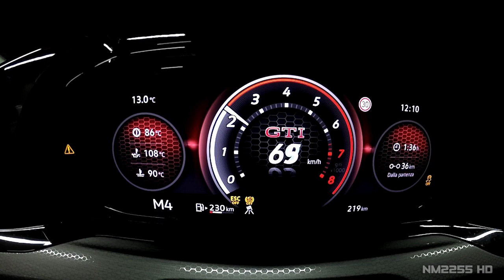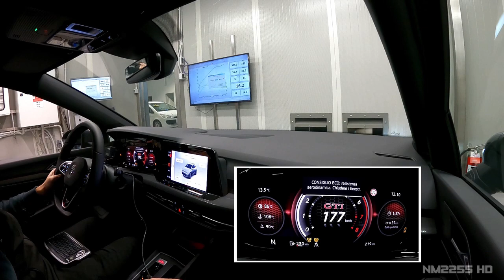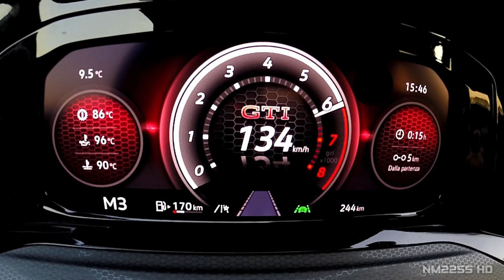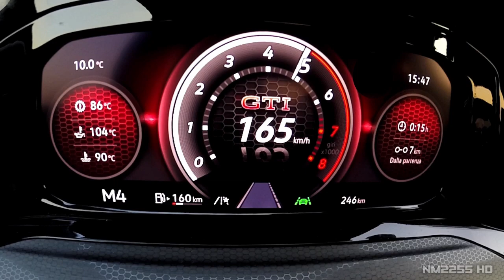VW Golf GTI MK8 on the DYNO / 0-240km/h Acceleration | Dyno Results & Exhaust Sound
Primi test per la nuova di casa VW in attesa di poterci mettere mani quanto prima per i vari upgrade